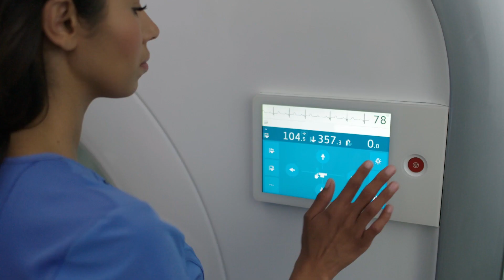Philips Incisive CT - Verbesserte Arbeitsabläufe durch AI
Philips Incisive CT unterstützt Sie bei der Bewältigung einiger der dringlichsten Herausforderungen Ihrer Einrichtung. Incisive CT bietet Intelligenz bei jedem Schritt, von der Bilderfassung bis hin zur Ergebnisauswertung, und bietet Vorteile an allen Fronten: finanziell, klinisch und operativ.